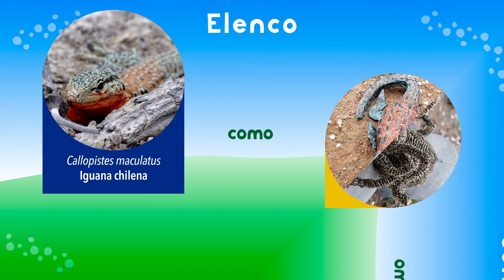Araña pollito e iguana. El valor de nuestras diferencias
Don Iguana y doña Araña Pollito han vivido la misma situación: su apariencia a veces ha causado miedo entre las personas. Pero el valor de ellos y de su labor en la naturaleza es tan grande, que conversando encuentran la seguridad en sí mismos que habían perdido.